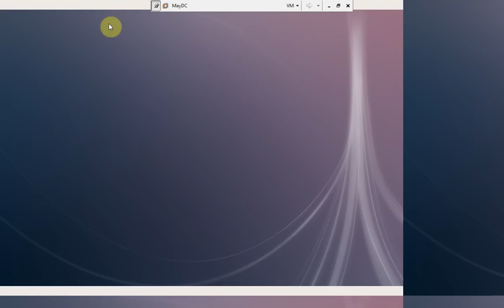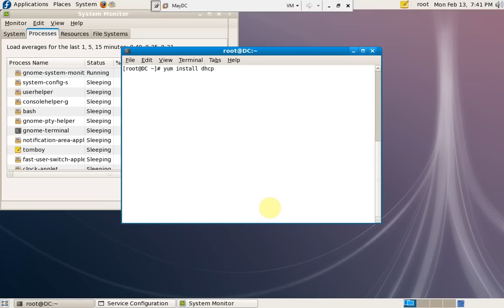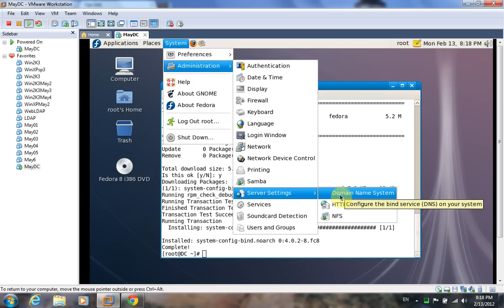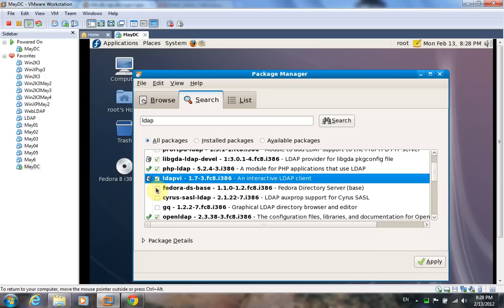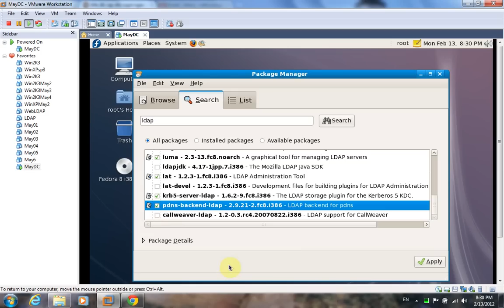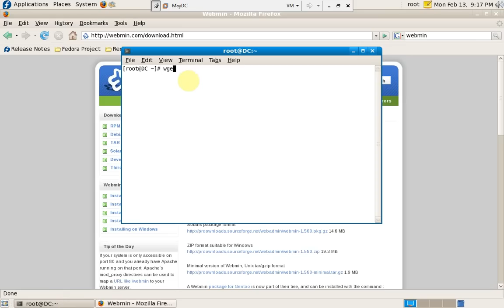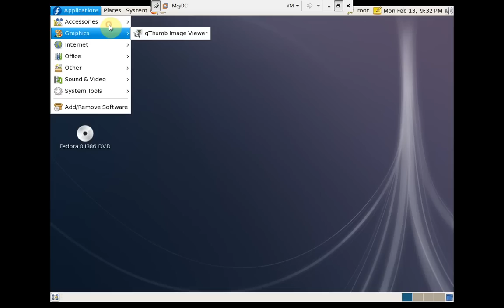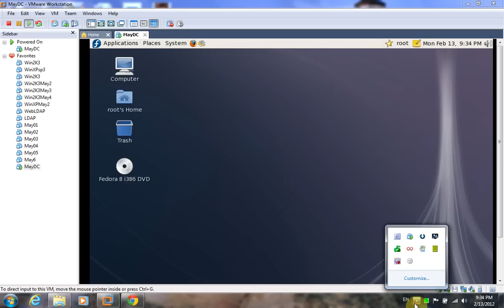Cài đặt các dịch vụ cho DC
DNS, DHCP, LDAP, system-config-bind, webmin